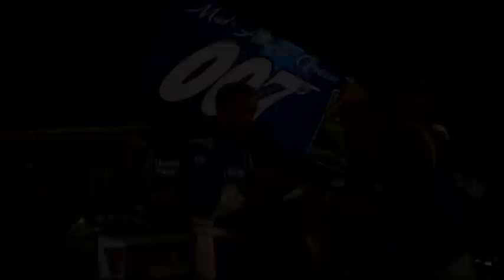Port Royal Speedway 410 Sprint Car Victory Lane 8-28-10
Port Royal Speedway 410 Sprint Car Victory Lane with Josh Dressler 8-28-10. Video courtesy of Ryan Benny and PAPosseracing.com